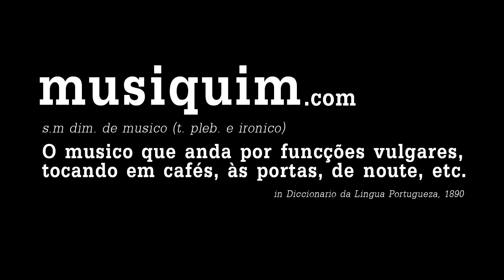TAPE JUNk no Musiquim (Buzz)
TAPE JUNk isn't a solo project, but in this visit to Viseu João couldn't bring the band along. So he played "Buzz" alone, just as he did in the concert later that night. However, for Musiquim, he did it in the middle of the lake.